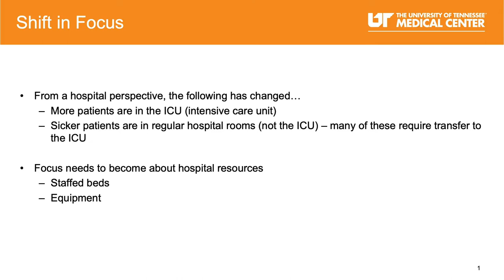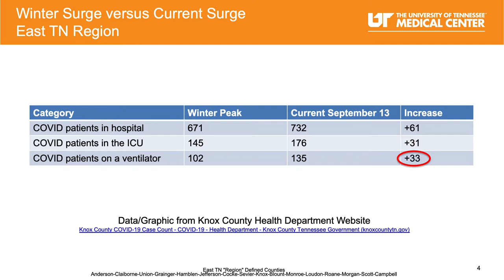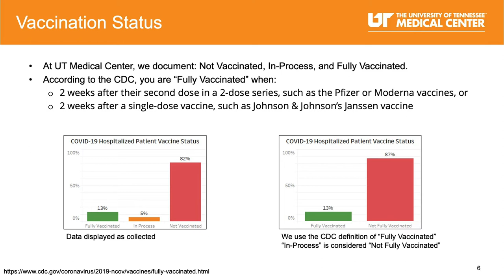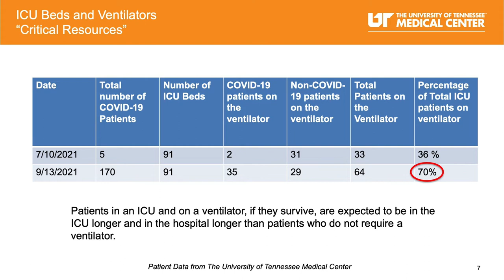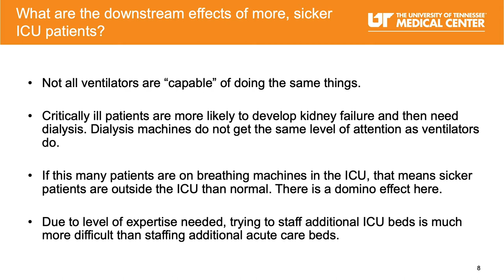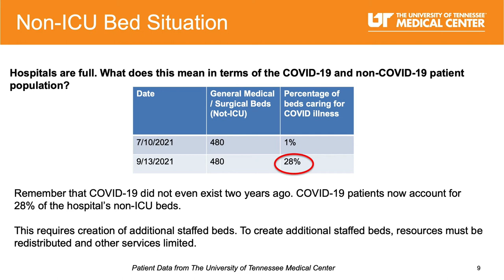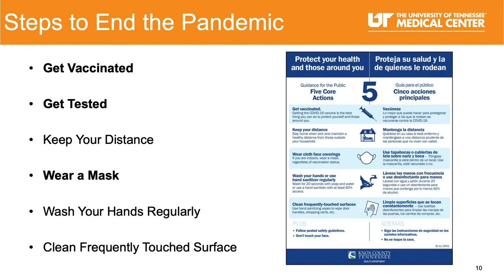COVID-19 Data Update - September 16, 2021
Dr. James Shamiyeh, Senior Vice President and Chief Operating Officer, shares the COVID-19 data update for this week (9/16/21). With the current surge in COVID-19 Dr. Shamiyeh shares the latest stats and trends we're seeing here at our medical center and in our community.